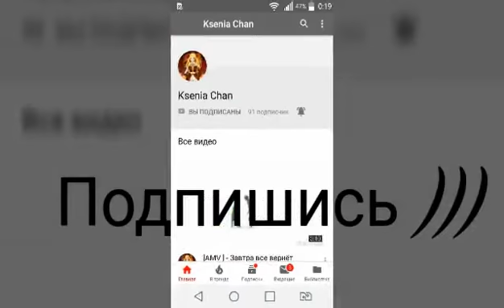Пиары для тех кто занял места в нашем конкурсе с Enid Roel